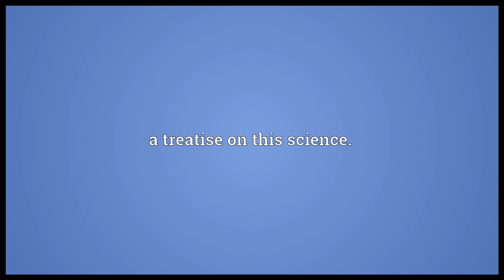Zoology Meaning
Video shows what zoology means. that part of biology which relates to the animal kingdom, including the structure, embryology, evolution, classification, habits, and distribution of all animals, both living and extinct.. a treatise on this science..  zoology pronunciation. How to pronounce, definition by Wiktionary dictionary. zoology meaning. Powered by MaryTTS